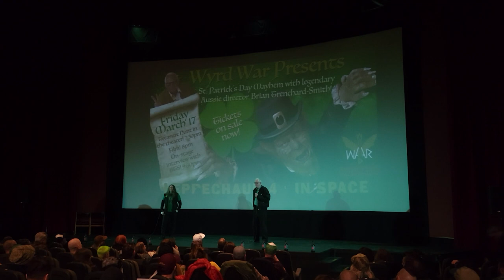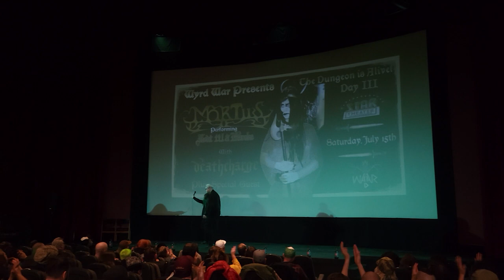Leprechaun 4 - Brian Trenchard-Smith After Movie Q&A - St Patricks Day 2023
On March 17, 2023, Wyrd War presented a screening of the Brian Trenchard-Smith directed Leprechaun 4: In Space at the Hollywood Theater in Portland, Oregon.

After the movie, Dennis Dread of Wyrd War would sit down with Brian to discuss the movie and various other topics ranging from the Leprechaun series, Night Of The Demons 2, The Siege Of Firebase Gloria, Tri-Mark Pictures, decapitation scenes, political correctness, and Vladimir Putin - among others.